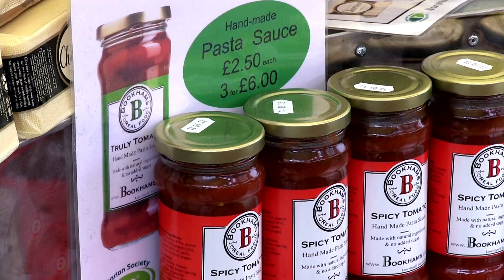Lewes Farmers' Market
run by Common Cause Co-operative, Lewes, East Sussex. for dates, seasonal produce, and info.